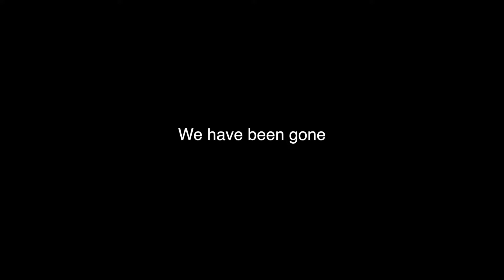Project 4 Day and Night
Fourth video we are back